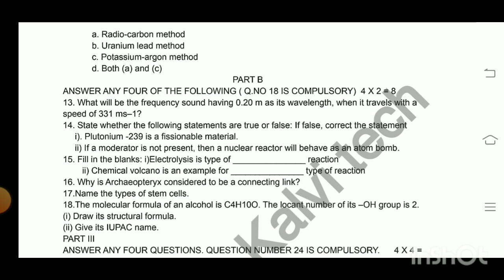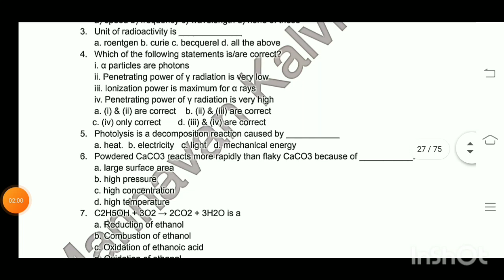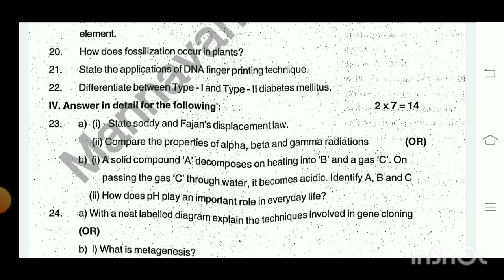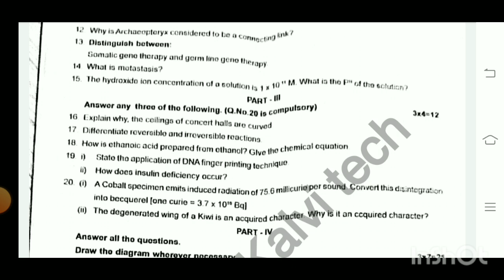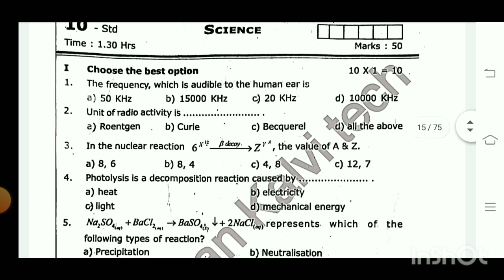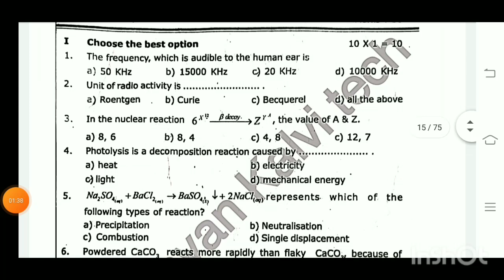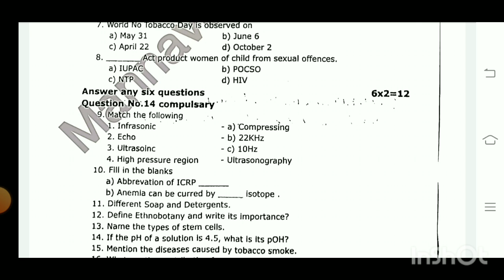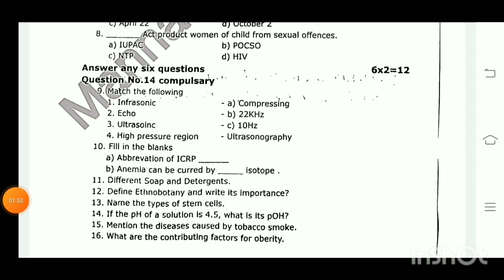10TH SCIENCE SECOND MID TERM TEST NOVEMBER-2024 ORIGINAL QUESTION 10TH SCIENCE IMPORTANT QUESTION